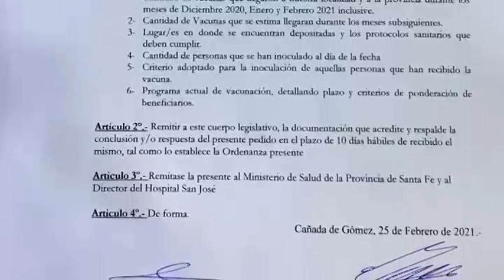J280 MATIAS CHALE EDIL BLOQUE UCR SOLICITAN INFORME AL HOSPITAL SAN JOSÉ SOBRE DETALES DE LA